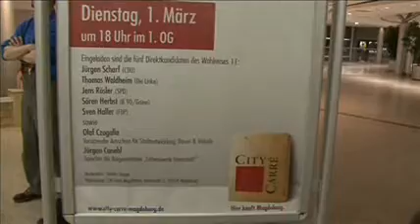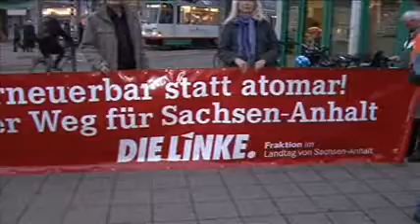Kurznachrichten aus Magdeburg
Weil die Sendezeit mal wieder zu knapp wird, jetzt noch einige Kurzbeiträge. Dabei geht es um den Tunnel am Hauptbahnhof, die Anti-Atom-Demos, ein Buch über die Ulrichskirche und um die Budenbergvilla.